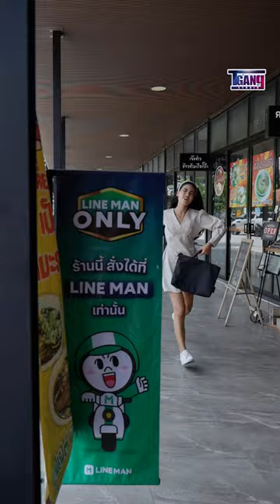ถุงขยะขยับได้กินกระเป๋าเข้าไปทั้งใบ